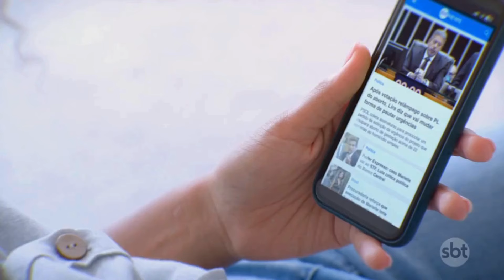Candidatos à prefeitura visitam centros comerciais em São Paulo | SBT Brasil (26/08/24)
Os candidatos à Prefeitura de São Paulo seguem em campanha pela capital. Confira como foi a agenda deles nesta segunda-feira (26).